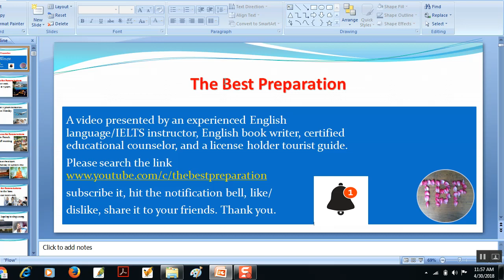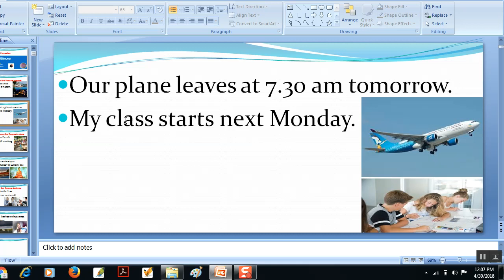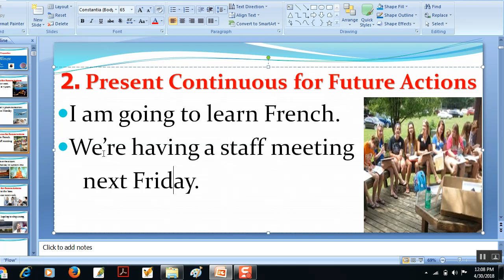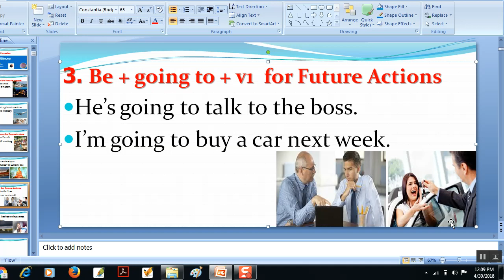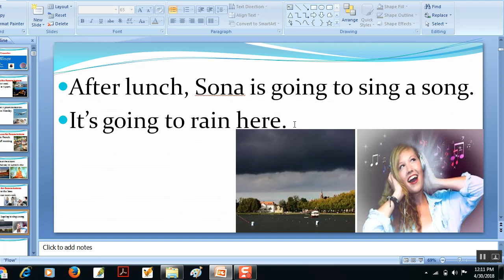Present Tense for Future actions in Nepali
Let's see how to use present tense to express future actions.

The videos uploaded in this channel are equally useful & important for all Nepali speaking people who are preparing for IELTS, PTE, job interview or Loksewa tayari kaksha or other examinations. Nepali people who want to learn English grammar or other skill like speaking, writing, reading & listening.

To meet the growing demand of English to Nepali online videos, I've tried to answer the questions like 'How to learn English language in Nepali', 'How to learn English grammar tenses in Nepali', 'How to learn English verbs and tense in Nepali language' 'How to learn English speaking in Nepali language' and so on which will be fruitful for personal growth and professional development.

School, college level students can learn English language in their free time to improve their speaking, writing, reading & listening skills and grammar as well.